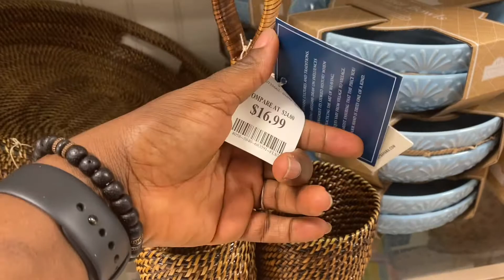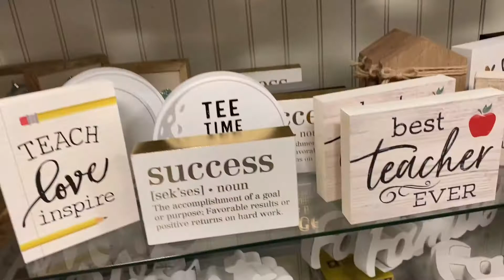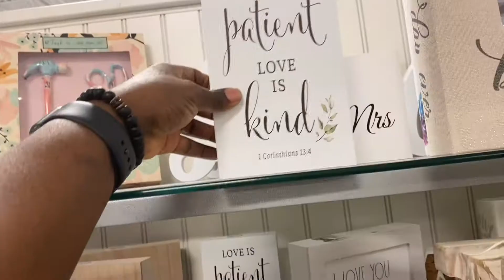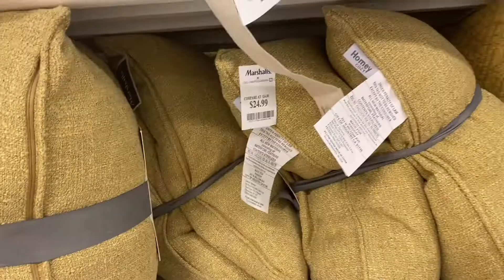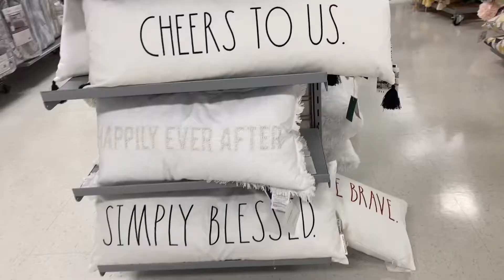MARSHALS Kitchenwares // Home Decor// Come Shop With Me